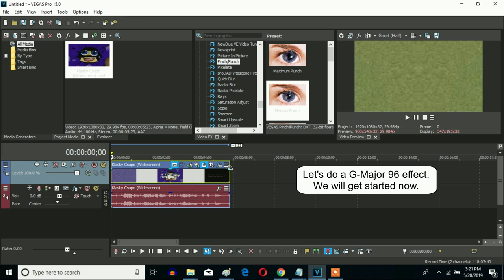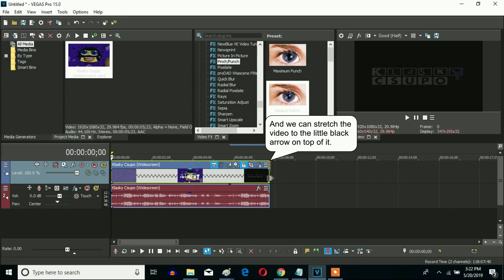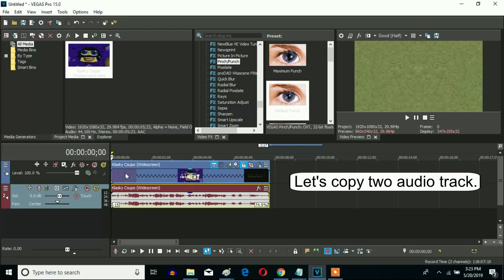How To Make G-Major 96 (Low Voice + G-Major 74 Version) On Sony Vegas Pro (Fixed)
Made on ‎Monday, ‎June ‎3, ‎2019, ‏‎11:53:05 pm to ‏‎11:55:21 pm

(Low Voice + G-Major 74) Version only.